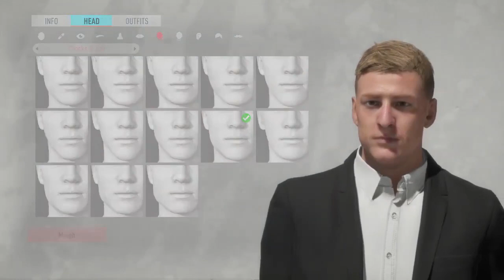How to Create Dean Smith - FIFA 20 Lookalike for Career mode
How to create Dean Smith for FIFA 20 Career Mode